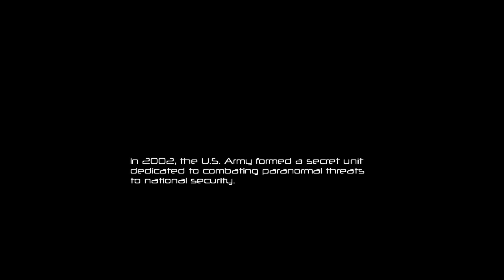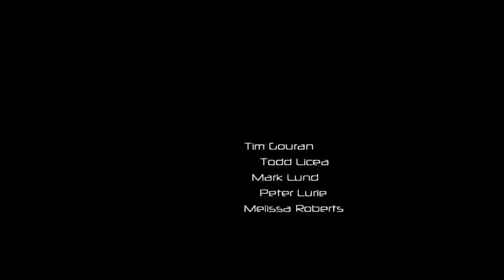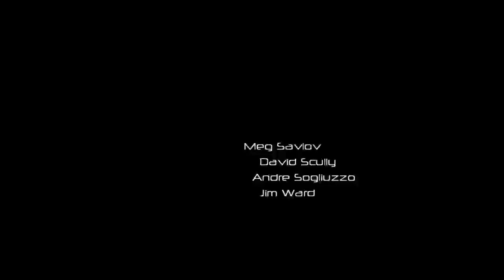FEAR part 1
FEAR playthrough no commentary